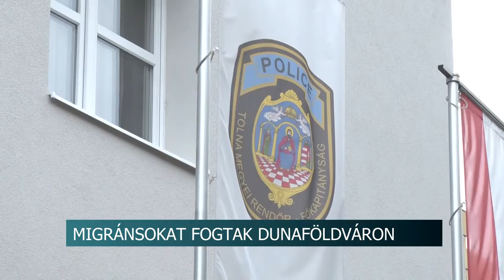Migránsokat fogtak Dunaföldváron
Nyolc illegális bevándorlót fogtak el Dunaföldváron, akik egy kamion rakterében utaztak Magyarországra. A jármű lerakodása közben bújtak elő a ponyva alól a migránsok, akik ezt követően futásnak eredtek, de rövid időn belül elkapták őket a rendőrök.